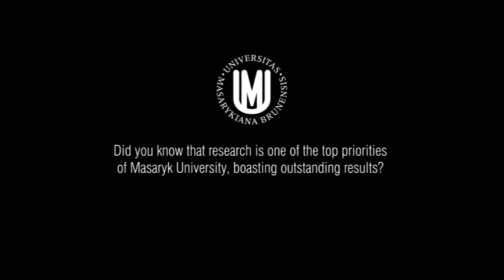Live through a day at Masaryk University with Avni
Masaryk University presents a day of our student Avni.
Come live through her day at the university in just one minute and discover the emphasis that Masaryk University puts on research. Overall, it is our top priority!